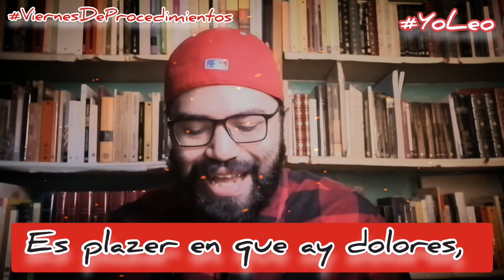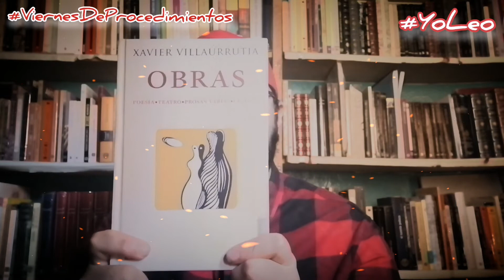YoLeo 63 ¿Qué es el amor… según una canción y tres poemas?